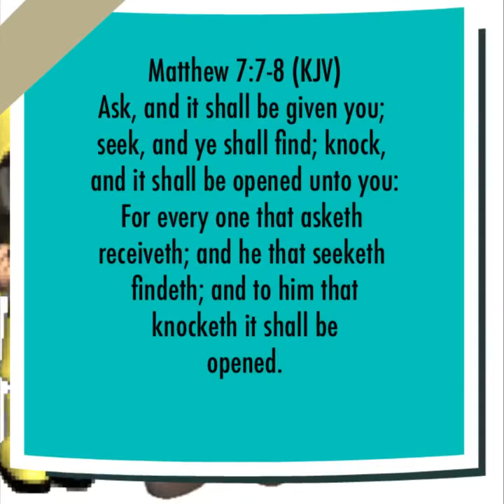A note to God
Matthew 7:7-8King James Version (KJV)

7 Ask, and it shall be given you; seek, and ye shall find; knock, and it shall be opened unto you:

8 For every one that asketh receiveth; and he that seeketh findeth; and to him that knocketh it shall be opened.